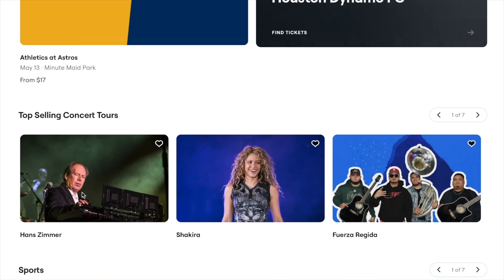DANNY LUX TAKES OVER TEXAS W LOS BOYZ!!! (GONE WRONG)